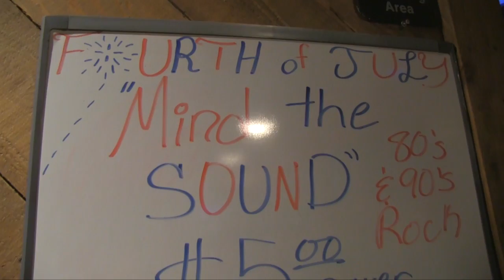The Keg Bar & Grill 4th of July Celebration 2012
Mind The Sound performed at the Keg Bar & Grill on July 4th 2012. Video by patrick farmer